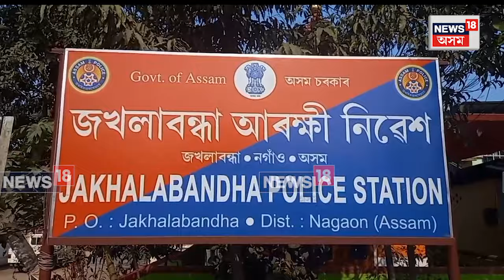Nagaon Ex ULFA Cadre | নগাঁৱৰ কেইবাটাও স্থানত সোধপোচৰ বাবে ১৯ জনকৈ প্ৰাক্তন আলফা নেতাক তলব | N18V